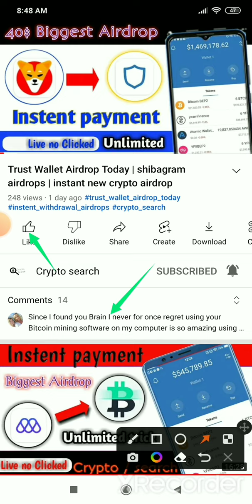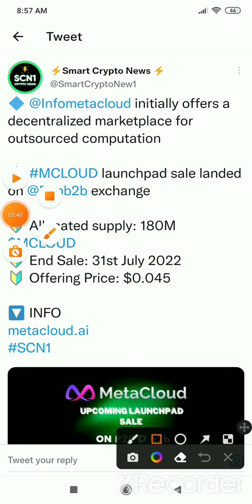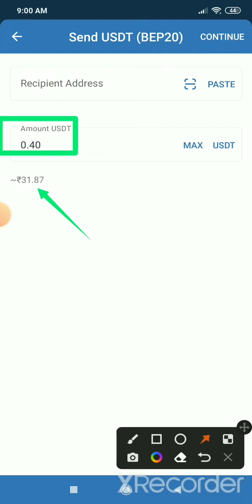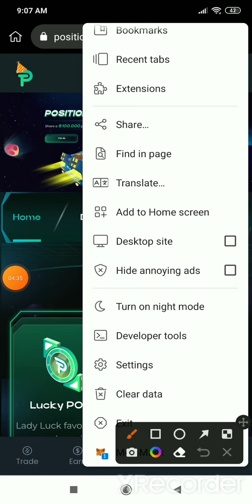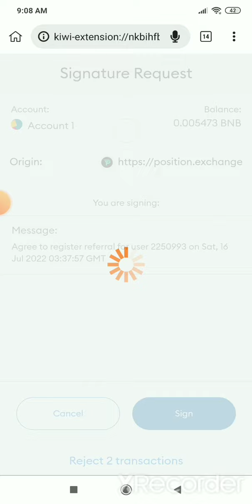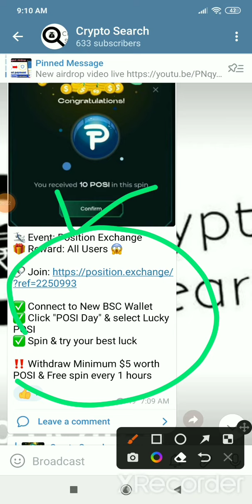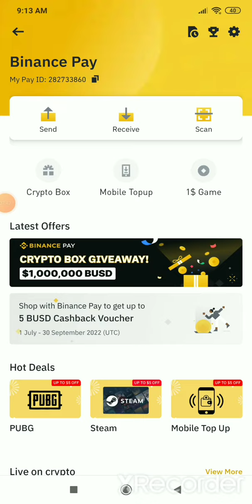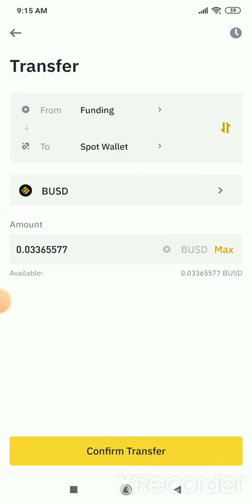Instent New Crypto Airdrops | posi tokan airdrops | Trust wallet airdrop today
search tagged ~

Today airdrop
New airdrop
Instent withdrawal airdrop
Instent airdrop
Quick airdrop
Live withdrawal airdrop
Airdrop YouTube channel
Crypto airdrop YouTube channel
Cryptocurrency airdrop
Crypto airdrop
Trusted airdrop
Crypto airdrop YouTube
trust wallet claim airdrop
new airdrops
instant airdrop
airdrop new
instant withdraw airdrop
airdrop crypto
new cryptocurrency airdrop
crypto airdrop